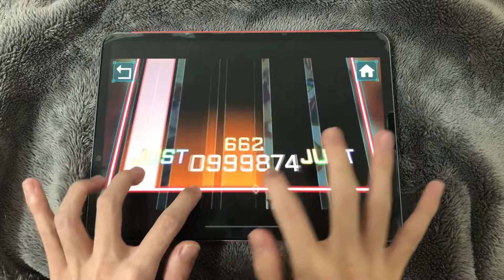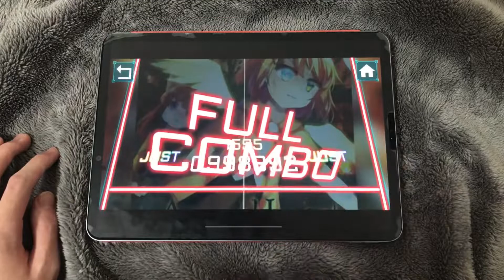【無慈悲な配置】Arousal Legato(ins) ALL JUST(MAX-16)【TAKUMI³】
終盤やらかしまくりましたがもう無理なので許して。。。
エアコンつけっぱだったので音多少入ってます。

TAKUMIダウンロード
iOS